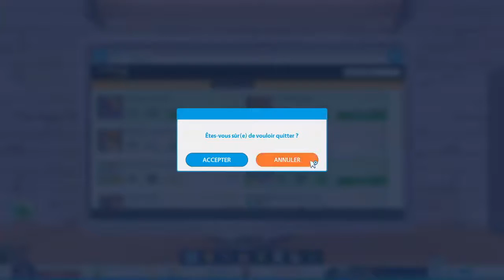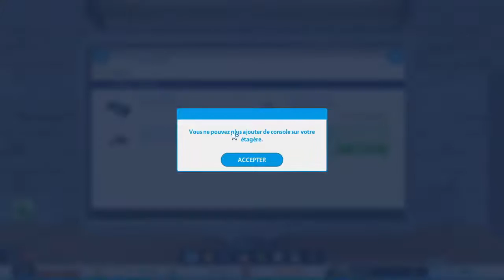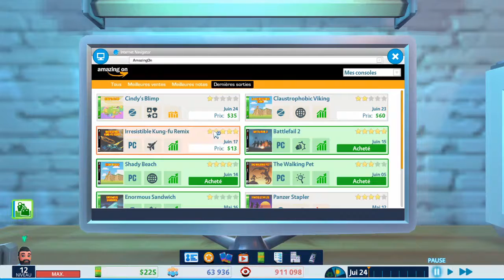YOUTUBER LIFE - LET'S PLAY [FR] - ep10